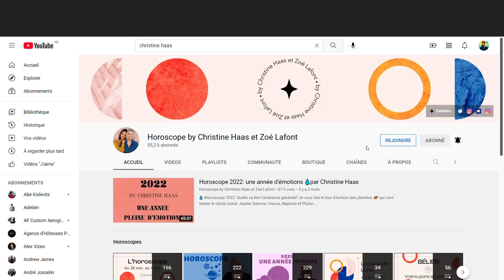Horoscope Bélier ♈️ Novembre 2022 🕷 par Christine Haas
🌞 horoscope gratuit du signe du bélier pour le mois de novembre #2022 avec des conseils en astrologie et en psychologie.

⭐️ Retrouvez votre signe:
0:00 Introduction
0:19 Ambiance
2:01 Activités
3:39 Vie affective
5:21 Vos jours top
5:36 Bye bye